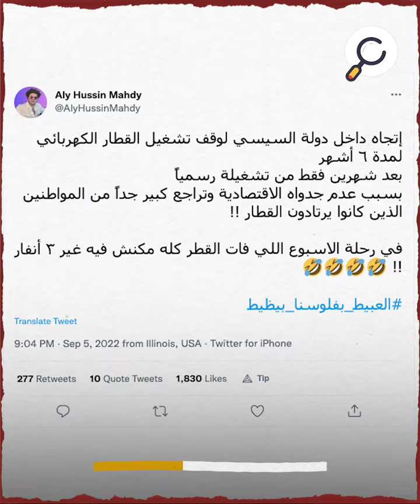نشطاء ينتقدون سياسة السيسي بعد أنباء عن توقف القطار الكهربائي الذي افتتحه منذ 6 أشهر